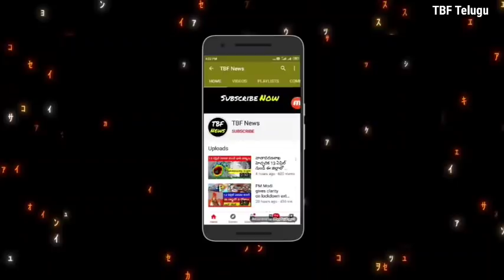తెలంగాణ రైతులకు శుభవార్త||రుణమాఫీ మార్గదర్శకాలు విడుదల|| latest news telugu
4) ఆడపిల్లల ఖాతాలో ప్రతి నెల Rs.2000 వెంటనే అప్లై చేసుకోండి || New Central Govt Scheme 2020 | Modi News

5) How to Get Instant Personal Loan on Your Aadhar Card | Aadhar Loan Apply Without Documents in Telugu

6) sbi news today: స్టేట్ Bank లో ఖాతా ఉందా పెద్ద శుభవార్త ! వీడియో చూడండి | PM Modi news

8) Best part-time jobs for college students from home without investment | work from home | in Telugu

9) How to earn money by playing games - Telugu | play ludo game and earn real money | in Telugu

10) How to earn money online: Play games and earn daily rs.1000 Paytm cash | Plaisa app | in Telugu